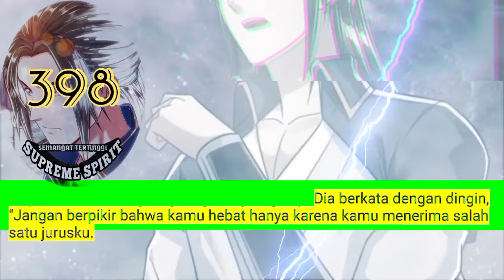Peleburan Semangat Tertinggi season 398